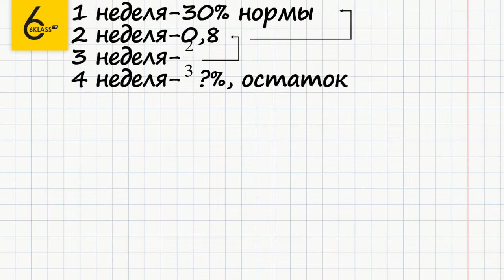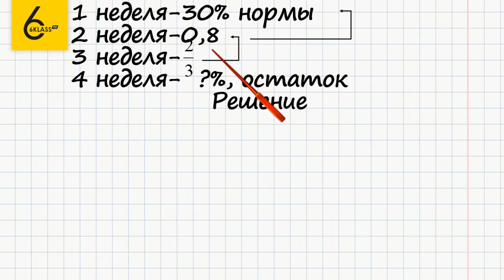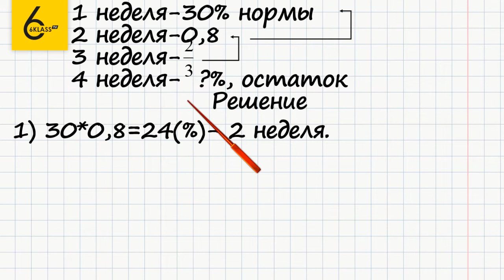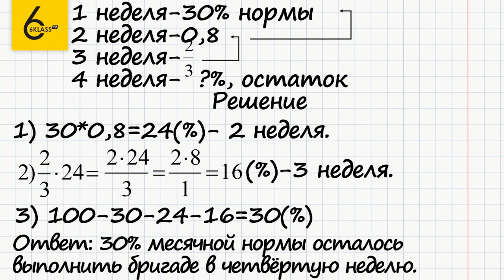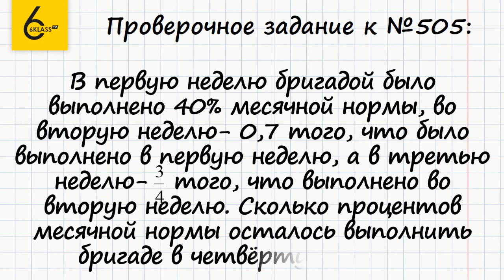Задание №505 - ГДЗ по математике 6 класс (Виленкин)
Для того чтобы выполнить задание №505, в котором требуется решить задачу, нужно уметь выполнять действия с процентами и находить часть от целого.